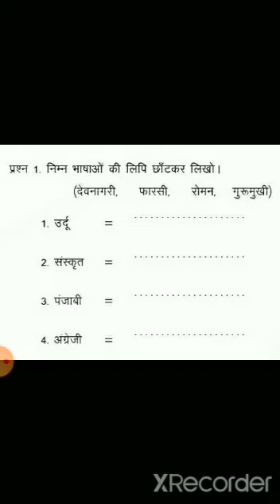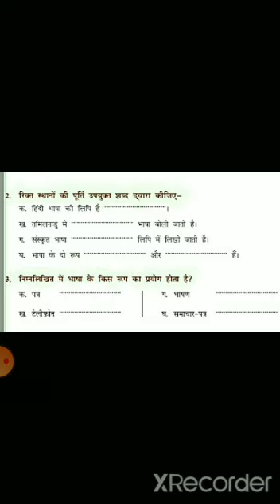CLASS : 4|SUBJECT : HINDI